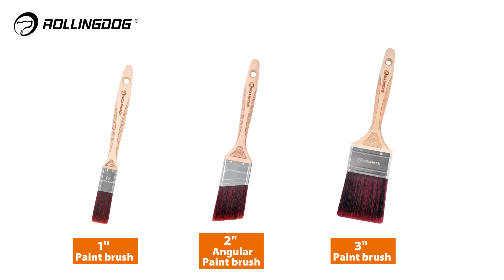105 UK 45